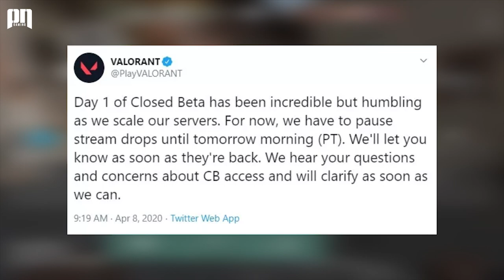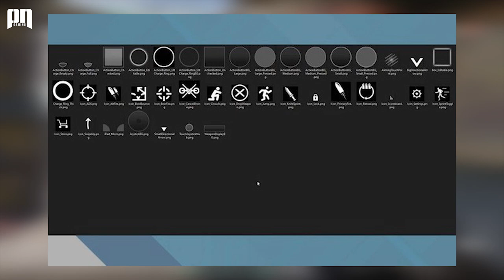VALORANT PROJECT A CÓ PHÁT HÀNH PHIÊN BẢN MOBILE HAY KHÔNG ? | PN GAMING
VALORANT PROJECT A CÓ BẢN MOBILE HAY KHÔNG ? | PN GAMING